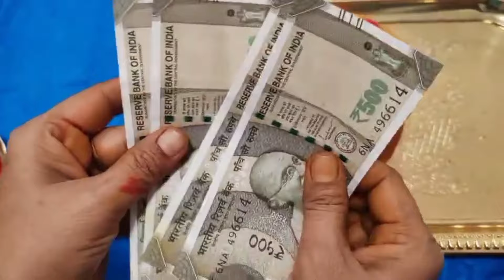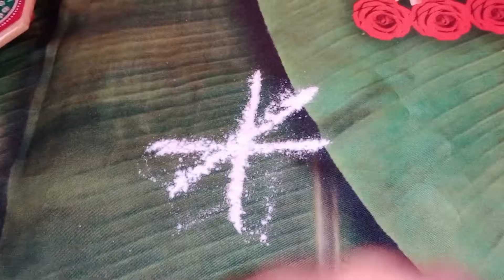akshayatritiya|Akshaya Patra ela pettali?|akshya Patra pooja vidhanam|akshya trutiya pooja vidhanam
Mom is a noun. It is a shortened form of mother, which means a female parent or matriarch. mother is more likely to appear. A mother's role is to love her children with all her heart. It is also the role of

every mom to understand her children. When a child feels this, he or she learns to trust the parents better. When a mother nurtures her children well, love and goodness are awakened in the children's hearts.

Akshay Patra Ela pettali

Telugu Spiritual world intends to educate Telugu Audience spread all over the world in the soulful world of Spirituality and Religion, the basic fundamentals of the country called BHARA